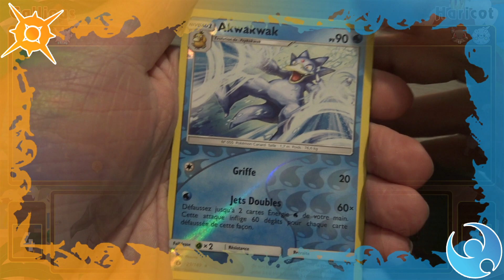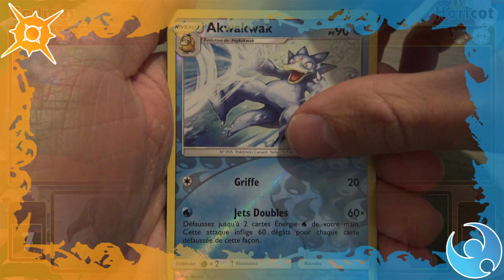LE LIÈVRE ET LA TORTUE - La Conquête Pokémon Édition Alola #18 (Saison 2)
Rien ne sert de courir, il faut partir à point. Avant-dernier épisode de la conquête Pokémon, le prochain sera sur Ultra-Soleil et Ultra-Lune.

Un grand merci à :

Carlita de m'avoir aidé à faire le listing !

Musiques utilisées :
Battle (vs Trainer) 2 - Pokémon Soundtrack
Battle (vs Gym Leader) - Pokémon Soundtrack
Opening - Pokémon Soundtrack
Route 26 - Pokémon Soundtrack
Gotcha! - Pokémon Soundtrack

Enregistrement de la DS : DeSmuME 0.9.11
Layouts faits sur Photoshop.

Caméscope : Sony FDR-AX33